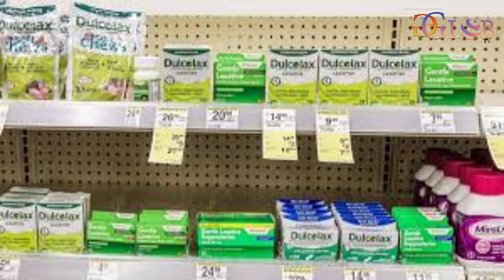Lax Regulation of Weight Loss Drug Ads Poses Serious Health Risks